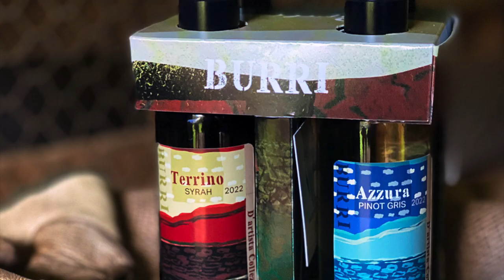Packaging design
social media advert for Popoli Vineyard's art collection wines celebrating Burr